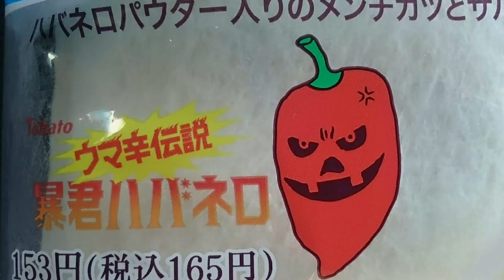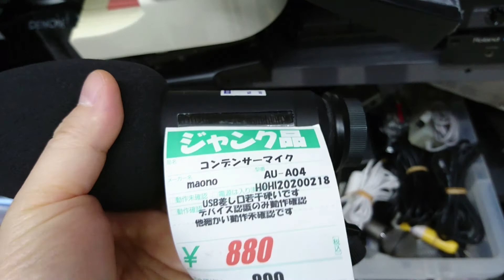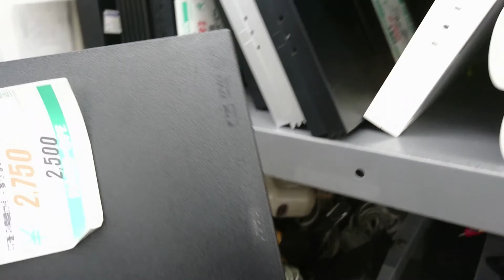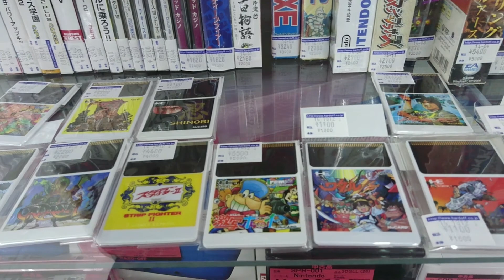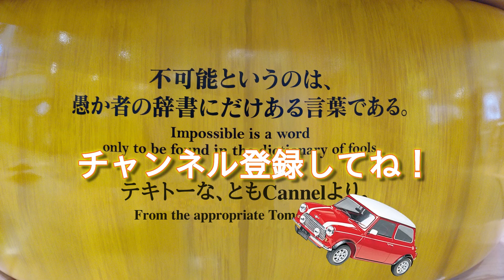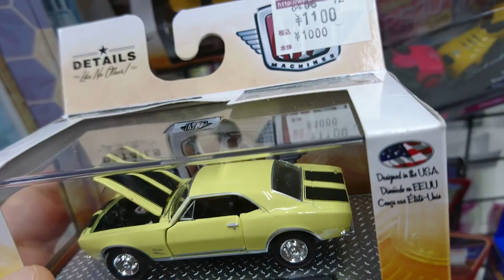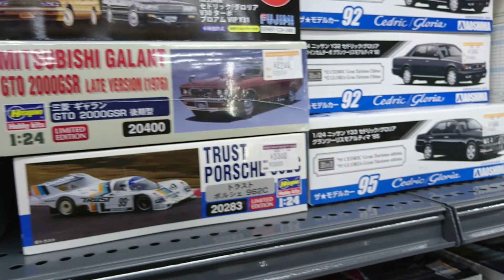【ハードオフへ行こう！】超絶人気の鬼滅の刃グッズ有るところにはあるんだな。県外遠征最終店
ハードオフ巡りこの日最後の店舗です。
鬼滅の刃グッズを発見したのは嬉しかった…。